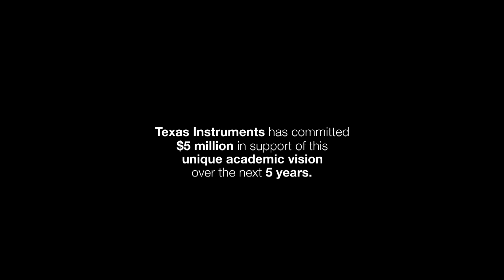Plano ISD Academy High School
Plano ISD Academy High School's unique project/problem-based learning community is one of many new opportunities provided to students by the new Academy Programs of Plano. This video will give you a glimpse into the exciting relationship Plano ISD and Texas Instruments have formed to bring the district this academy designed to foster a professional environment, inspire creativity and empower students to collaborate with others, both inside and outside of school, and compete in a rapidly changing world.

Length:
00:04:03